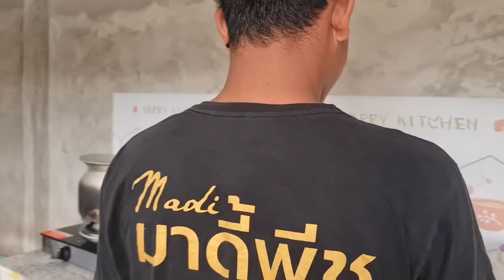ปู่ผ่องสั่งลุย! นำทีม บุกครัว "ลุงพล&ป้าแต๋น" จัดเมนูเด็ดๆ แซ่บๆ 4หนุ่ม 4มุม ได้อะไรกินเช้าๆ